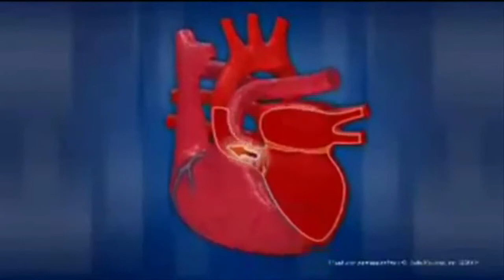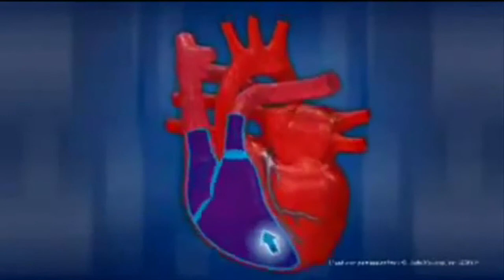Вибрации глаз влево. Ма Ме Ми Мо Му У У У.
Усиление ГЛАЗНЫХ МЫШЦ!